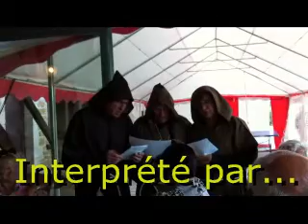Cousinade Moine 01.wmv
Suite à cette journée de cousinade du 10 septembre 2011, nous avons fait un petit montage des "Moine" de Béroude.
Manu, Christine